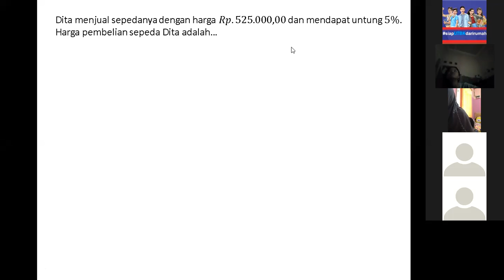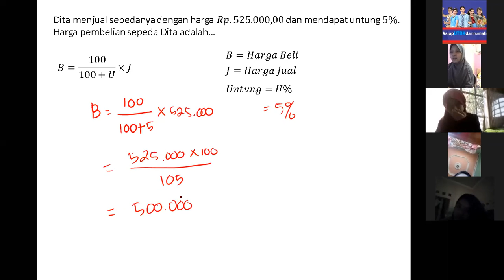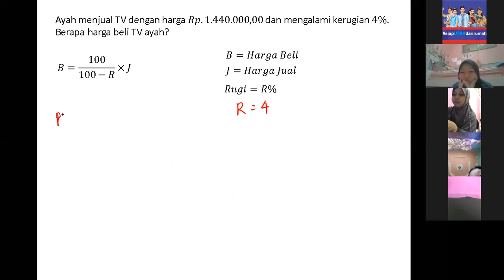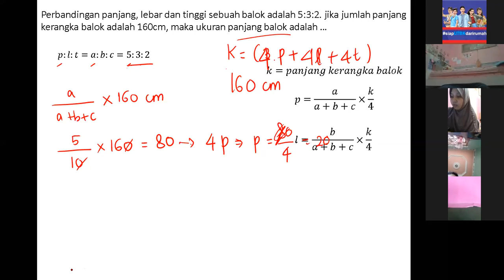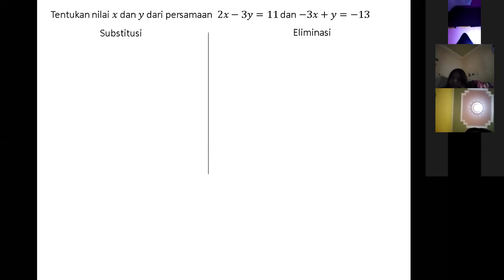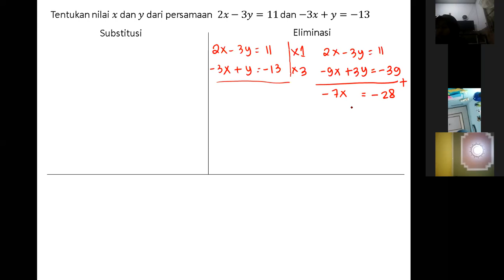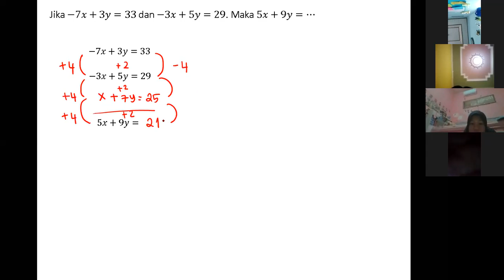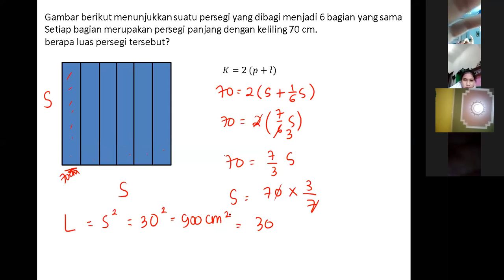"MAGASING" BELAJAR MATEMATIKA ASYIK & MUDAH BERSAMA KAK IRMA, VIDEO BELAJAR PRIMAGAMA (SMP), 090520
BELAJAR MAGASING LIVE VIA ZOOM BERSAMA SISWA PRIMAGAMA, DISAMPAIKAN OLEH INSTRUKTUR SMART IRMA